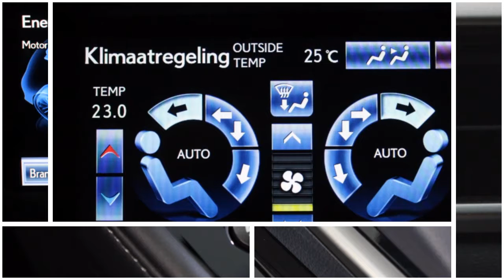Lexus GS 300h Business Line Pro Navigatie, Parkeersensor, Xenon verlichting, Trekhaak